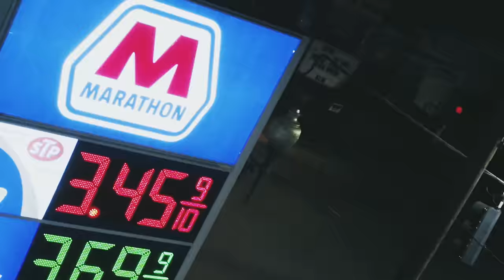Hardo x Deezlee - IN MY COMMENTS (Official Music Video)